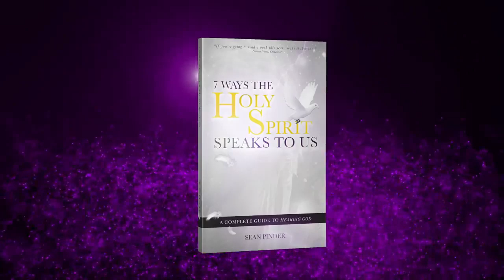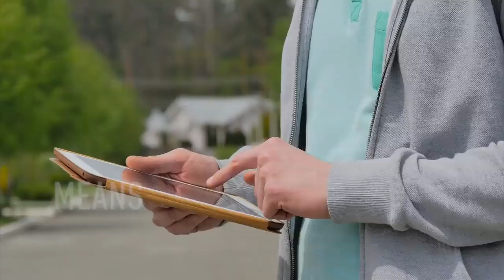ESTHER 7 - GOD IS TURNING IT AROUND FOR YOU - MORNING PRAYER (video)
Your enemies are about to fall into the pit they dug for you. They thought they were setting you up all along, but God was setting them up. They will be exposed and brought to justice. In the meantime, God will elevate you for your faithfulness and for the purpose of the fulfillment of His plan.

Esther 7 NLT
1 So the king and Haman went to Queen Esther’s banquet.
2 On this second occasion, while they were drinking wine, the king again said to Esther, “Tell me what you want, Queen Esther. What is your request? I will give it to you, even if it is half the kingdom!”
3 Queen Esther replied, “If I have found favor with the king, and if it pleases the king to grant my request, I ask that my life and the lives of my people will be spared.
4 For my people and I have been sold to those who would kill, slaughter, and annihilate us. If we had merely been sold as slaves, I could remain quiet, for that would be too trivial a matter to warrant disturbing the king.”
5 “Who would do such a thing?” King Xerxes demanded. “Who would be so presumptuous as to touch you?”
6 Esther replied, “This wicked Haman is our adversary and our enemy.” Haman grew pale with fright before the king and queen.
7 Then the king jumped to his feet in a rage and went out into the palace garden. Haman, however, stayed behind to plead for his life with Queen Esther, for he knew that the king intended to kill him.
8 In despair he fell on the couch where Queen Esther was reclining, just as the king was returning from the palace garden. The king exclaimed, “Will he even assault the queen right here in the palace, before my very eyes?” And as soon as the king spoke, his attendants covered Haman’s face, signaling his doom.
9 Then Harbona, one of the king’s eunuchs, said, “Haman has set up a sharpened pole that stands seventy-five feet tall in his own courtyard. He intended to use it to impale Mordecai, the man who saved the king from assassination.” “Then impale Haman on it!” the king ordered.
10 So they impaled Haman on the pole he had set up for Mordecai, and the king’s anger subsided.